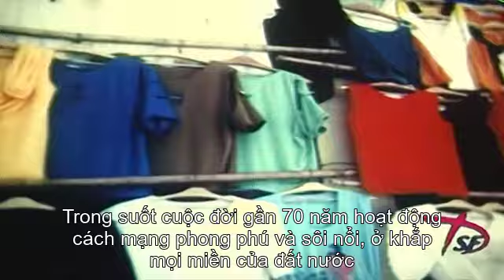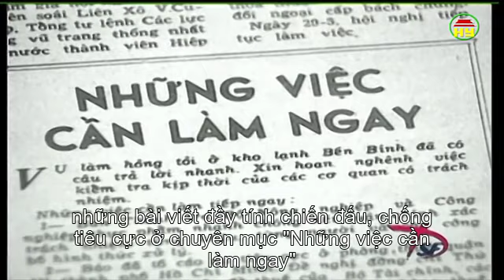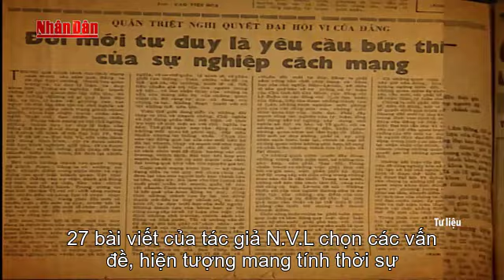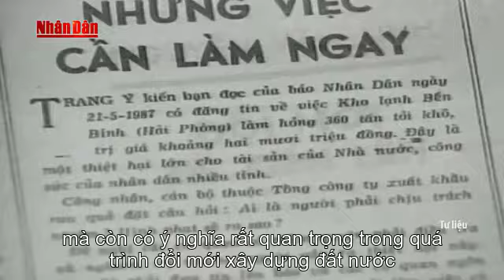Những Sự Thật Về Tổng Bí Thư Nguyễn Văn Linh – Cha Đẻ Của Công Cuộc Đổi Mới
Video này sẽ cung cấp cho các bạn những thông tin đáng nhớ về cố Tổng Bí thư Nguyễn Văn Linh – người được coi là cha đẻ của công cuộc đổi mới đất nước năm 1986. Hãy cũng theo dõi hết video để biết thêm về những sự thật lịch sử thú vị của vị Tổng Bí thư này nhé
☘️ Mạng xã hội:
Tên Tài khoản: LUONG MANH NHAT (Lương Mạnh Nhất)
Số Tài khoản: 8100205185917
Chi nhánh: Tuyên Quang
►Những chủ đề chia sẻ:
❗  Những nội dung trong video không hoàn toàn thuộc sở hữu của kênh DẤU ẤN LỊCH SỬ. Kênh đã sử dụng theo: Tuyên bố từ chối trách nhiệm bản quyền mục 107 của Đạo luật bản quyền năm 1976. Được phép "sử dụng hợp lý" cho các mục đích như phê bình, bình luận, báo cáo tin tức, giảng dạy, học bổng và nghiên cứu.
💕 Cảm ơn các bạn đã theo dõi và ủng hộ Kênh. Chúc các bạn luôn Vui vẻ, Hạnh phúc và Thành công 💕
❗  The content in the video is not wholly owned by the channel HISTORICAL STAMP.